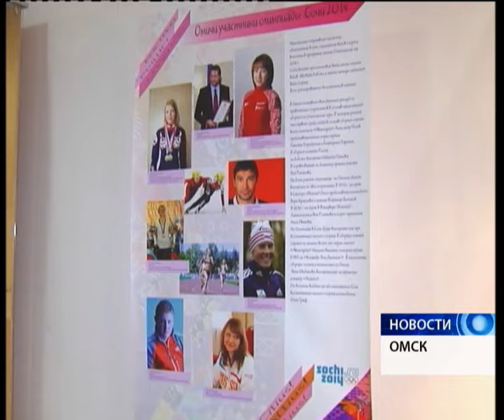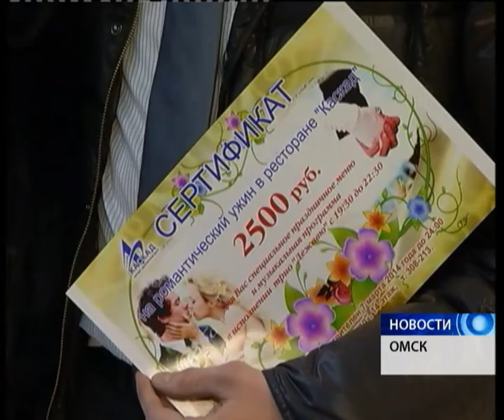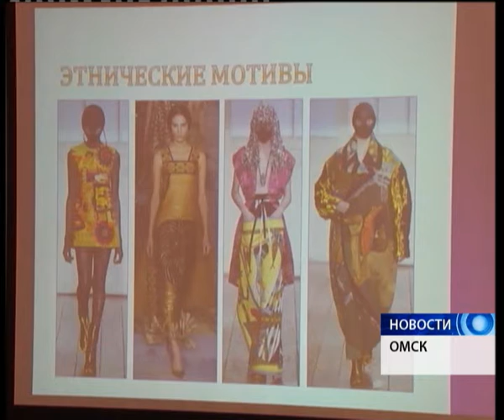новости 07 03 14